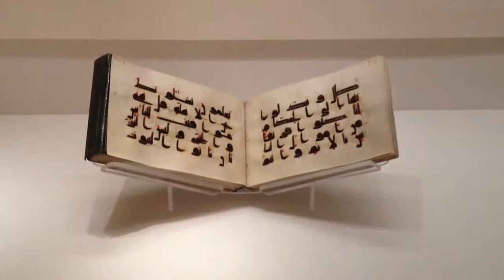A Taste of New York - 6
Shot and edited on iPhone 4s